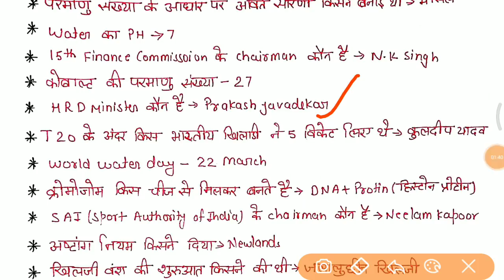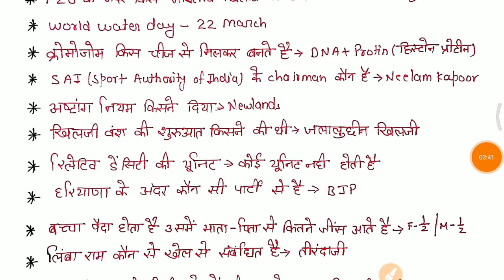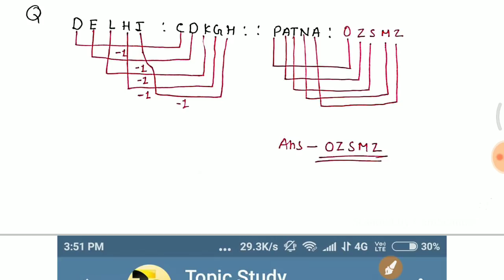Railway group D exam 19 Sept 3rd shift ये प्रश्न पूछे गए //RRB group D full paper analysis